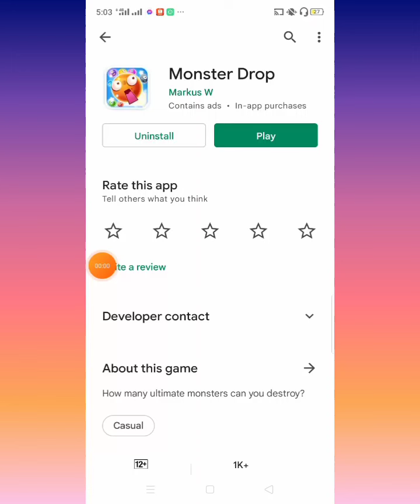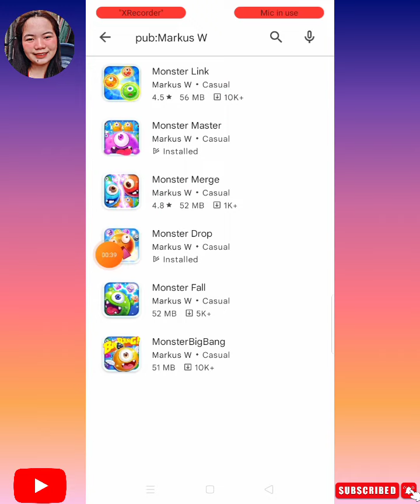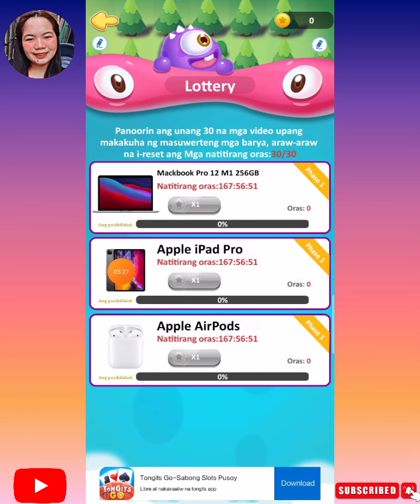Monster Drop legit or scam